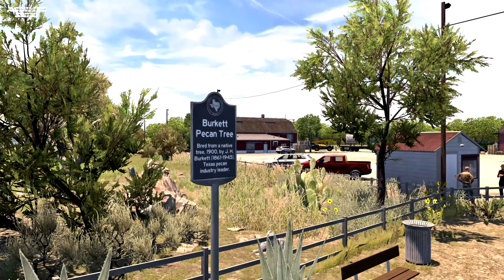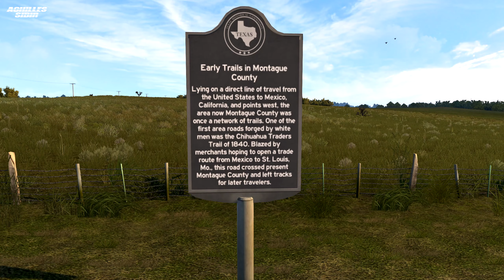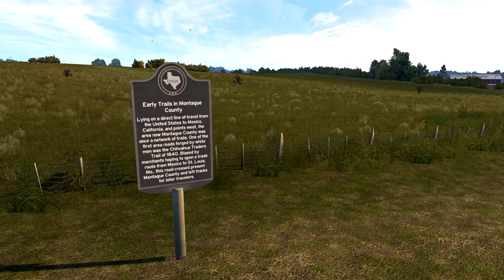ATS [GR] Texas Dlc Fort Stockton-Abilene-Fort Worth-Dallas-Wichita Falls-Guthrie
The Greek community of Euro & American Truck Simulator

GR-Εαν σας αρέσουν τα βιντεάκια του καναλιού,κάντε μια εγγραφή,ενεργοποιήστε τις ειδοποιήσεις στο YouTube για να ενημερώνεστε για νέα βίντεο,πατώντας το εικονίδιο με το καμπανάκι,μοιραστείτε τα βίντεο με τα φιλαράκια σας και αφήστε ενα like μπας και κρατήσουμε ευτυχισμένο τον αλγόριθμο του youtube...😁
ENG-If you like my channel videos, subscribe, turn on YouTube notifications to let you know when there are new videos,by tapping the notification bell icon, share the videos with your friends and leave a like,so we can keep happy the youtube algorithm...😁

-My Mod's List
-ETS2

Coolermaster H500P Mesh White - Ryzen 7 2700X - Asus X470 Crosshair VII Hero - G.Skill Trident Z 16GB DDR4-3200MHz - Corsair H150i Pro - Samsung 970 EVO 1TB M.2 - Gigabyte RTX 2070 Super Gaming OC White - EVGA SuperNova 650 G3 - Asus MG279Q - Logitech Z200 white/G533/G413 Silver/G502 Proteus Spectrum/G27 - Rode NT USB - TrackHat clip plus - ALMAR SKRS shifter - Thrustmaster T.16000M FCS Flight Pack - GT OMEGA RACING PRO XL - IKEA BEKANT White